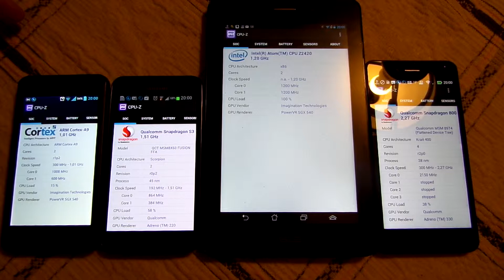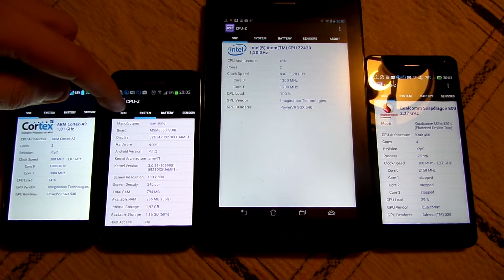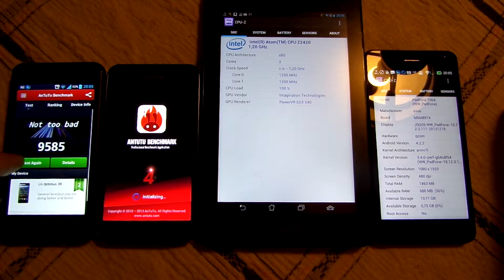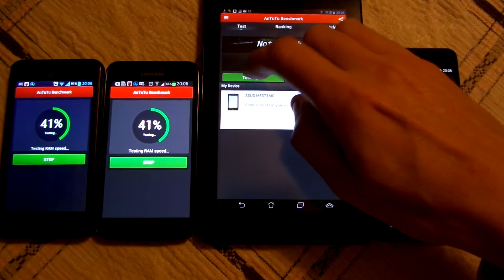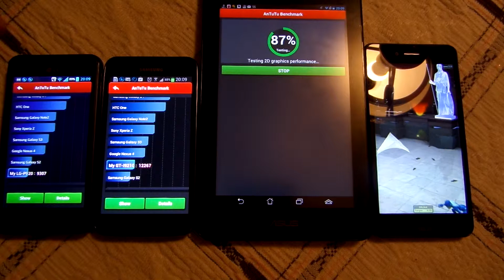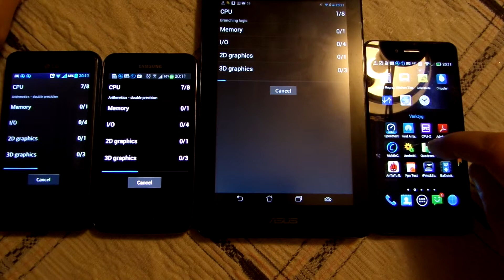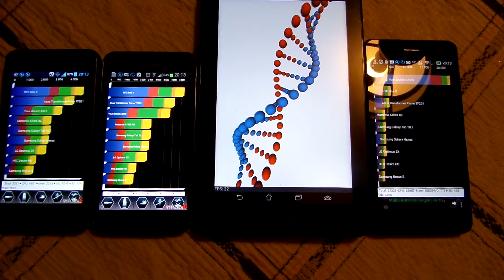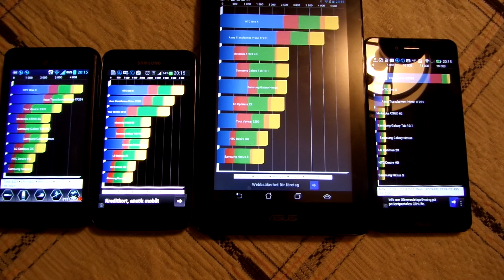Antutu & Quadrant på LG Optimus 3D, Samsung Galaxy S2 LTE, Asus Fonepad, Asus A86 Padfone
Genomgång av hårdvara samt test med Antutu & Quadrant på LG Optimus 3D P920 8GB, Samsung Galaxy S2 LTE GT-I9210 16GB, Asus FonePad ME371MG 16GB , Asus A86 Padfone 16GB. Det här är på svenska det finns så många andra som gör på engelska.